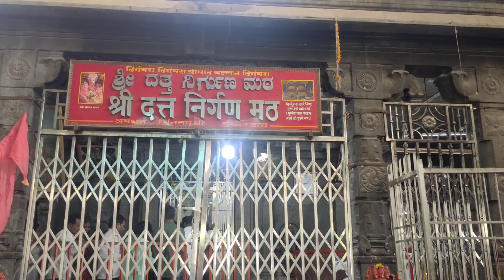श्री दत्त निर्गुण मठ,गाणगापुर, त-अफजलपुर, जि-कलबुरगी Shri Datt Nirgun math, Ganagapur, D-Kalaburagi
➡️ श्री दत्त निर्गुण मठ ( देवल गाणगापुर), गांव- गाणगापुर,  तहसील- अफजलपुर, जिला - कलबुरगी ( गुलबर्गा ),  राज्य - कर्नाटक.
     यह मंदिर गाणगापुर के पास ,अफजलपुर  से 22 किलोमीटर दूर है और कलबुरगी (गुलबर्गा) से 40 किलोमीटर दूर है।
    कार पार्किंग से मंदिर 500 मीटर दूर में है।
    हम 23 मई 2023 को गए थे.

➡️ Shri Datt Nirgun Math ( Deval Ganagapur) , town- Ganagapur, Tahsil - Afzalpur,  District - Kalaburagi ( Gulbarga ), State - Karnatak
       This temple is near Ganagapur , 22 km from Afzalpur & 40 kilometer from Kalaburagi ( Gulbarga )
      500 meter away from car parking.
      We visited on 23 May 2023.

➡️ श्री दत्त निर्गुण मठ ( देवल गाणगापुर), गांव- गाणगापुर,  तहसील- अफजलपुर, जिल्हा - कलबुरगी ( गुलबर्गा ),  राज्य - कर्नाटक.
     हा मंदिर गाणगापुर जवळ आहे. अफजलपुर पासुन 22 किलोमीटर दूर आहे  आणि कलबुर्गी ( गुलबर्गा) पासुन 40 किलोमीटर दूर आहे.
    कार पार्किंग पासुन  मंदिर
500 मीटर दूर आहे.
    आम्ही 23 मे 2023 ला गेलो होतो.

 ➡️ శ్రీ దత్త నిర్గుణ్ మఠ ( దేవల్ గాణగాపూర్),  గ్రామ- గాణగాపూర్   తహసీల్ - అఫ్జల్‌పూర్ , జిల్లా - కలబురగి ( గుల్బర్గా) , రాష్ట్రం - కర్ణాటక.
      ఈ దేవాలయం గాణగాపూర్  గ్రామానికి సమీపంలో ఉంది.
       ఇది అఫ్జల్‌పూర్ నుండి 22 కిలోమీటర్ దూరంలో మరియు కలబురగి (గుల్బర్గా)  నుండి 80 కిలోమీటర్ దూరంలో ఉంది.
 ఈ దేవాలయం కార్ పార్కింగ్ నుండి 500 మీటర్ దూరంలో ఉంది.
    మేము 23 మే 2023కి వెళ్లాము.

⬅️ شری دت نیرگون متھ (دیول گانگا پور) ، گاؤ - گانگا پور ,تحصیل -افضل پور,  ضلع-  کلبورگی(گلبرگہ)  ,ریاست- کرناٹک
       یہ مندر گانگا پور کے پاس ہیں. افضل پور سے 22 کلومیٹر دور ہے اور کلبورگی( گلبرگہ ) سے 80 کلومیٹر دور ہیں .
کار پارکنگ سے مندر 500 میٹر دور  ہین۔ہم 23 مئی 2023 کو گئے تھے۔

 ➡️ শ্রী দত্ত নির্গুণ মঠ ( দেবল গাণগাপুর, গ্রাম - গাণগাপুর , তহসিল - আফজলপুর, জেলা -কালবুরগী ( গুলবর্গা) রাজ্য-  কর্ণাটক
23 মে 2023।

➡️ ಶ್ರೀ ದತ್ತ ನಿರ್ಗುಣ ಮಠ ( ದೇವಲ್ ಗಾಣಗಾಪುರ) , ಗ್ರಾಂ- ಗಾಣಗಾಪುರ, ತಹಶೀಲ್ - ಅಫಜಲಪುರ, ಜಿಲ್ಲೆ - ಕಲಬುರಗಿ ( ಗುಲ್ಬರ್ಗ), ರಾಜ್ಯ - ಕರ್ನಾಟಕ
23 ಮೇ 2023.

➡️ Shri Datt Nirgun Matt ( Deval Ganagapur )  , Dorf- Ganagapur, Tahsil - Afzalpur , Bezirk - Kalaburagi ( Gulbarga ) , Staat- Karnataka
     23 Mai 2023.